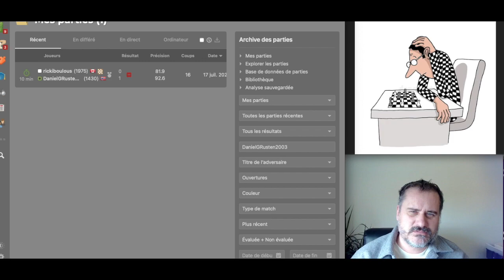Vous servez vous de OpeningTree?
Plus une surprise dans ma pratique du Système de Londres qui pourrait vous aider.